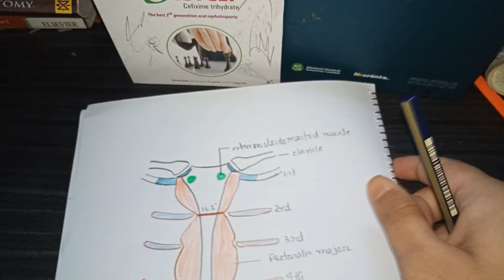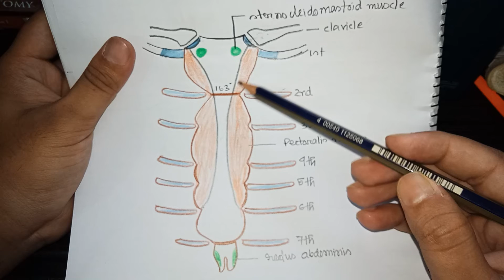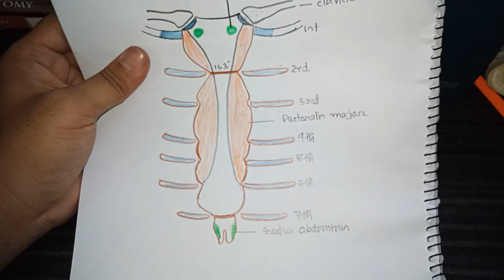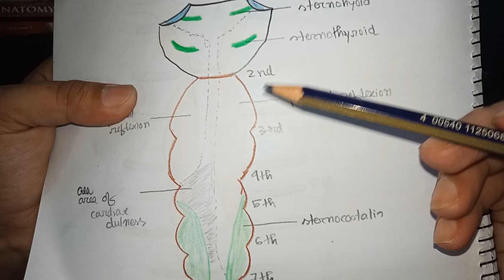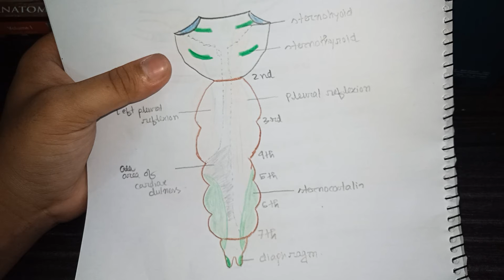Sternum bangla demonstration |menubrium bangla anatomy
sternum anatomy bangla
bangla sternun demo
menubrium bangla demonstration
sternum bangla demonstration
sternum is a flat bone situated on the midline of the thoracic cavity .
it has three part
1.menubrium
2.sternal body
3.xiphoid process
The sternum is a long, flat bone, forming the middle portion of the front of the chest. The top of the sternum supports the clavicles (collarbones) and its edges join with the costal cartilages of the first two pairs of ribs. The inner surface of the sternum is also the attachment of the sternopericardial ligaments.[2] Its top is also connected to the sternocleidomastoid muscle. The sternum consists of three main parts, listed from the top:

Manubrium

Body (gladiolus)

Xiphoid process

In its natural position, the sternum is angled obliquely, downward and forward. It is slightly convex in front and concave behind; broad above, shaped like a "T", becoming narrowed at the point where the manubrium joins the body, after which it again widens a little to below the middle of the body, and then narrows to its lower extremity. In adults the sternum is on average about 17 cm, longer in the male than in the female.